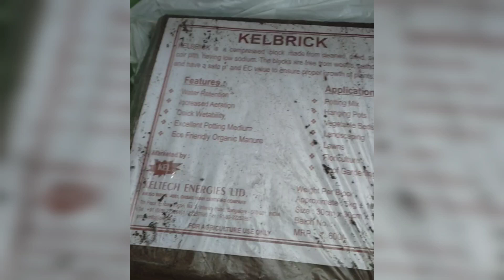टेरेस गार्डेन के लिए हल्की और अच्छी soil mix 🥰🖇❤